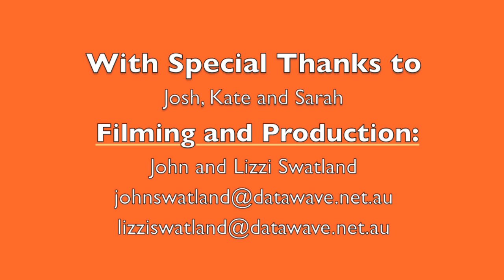20130415 Mama Joy Rap - 20 Heaven Or Hell